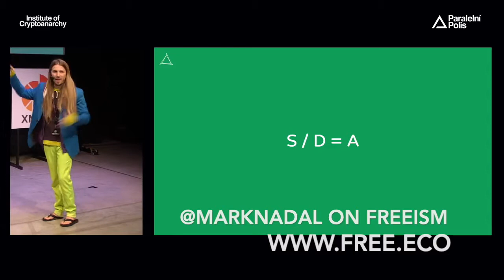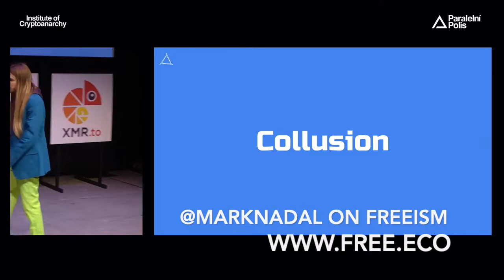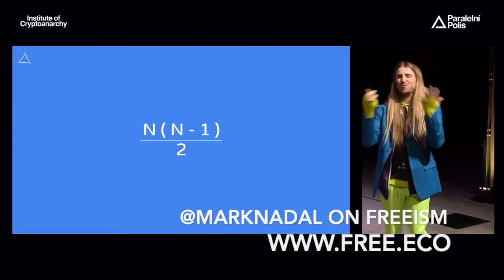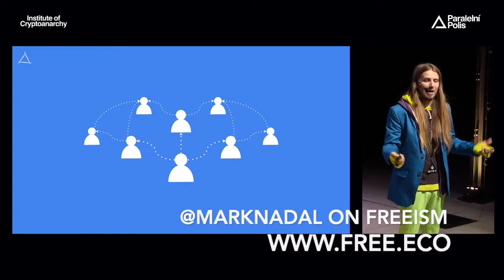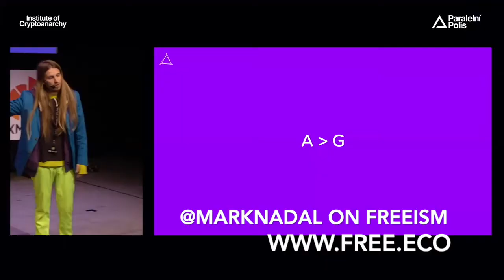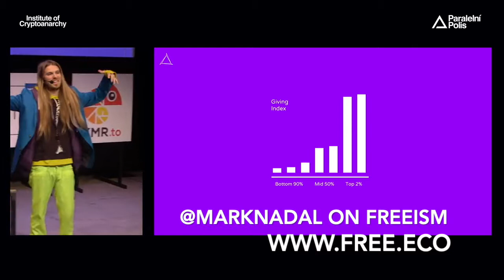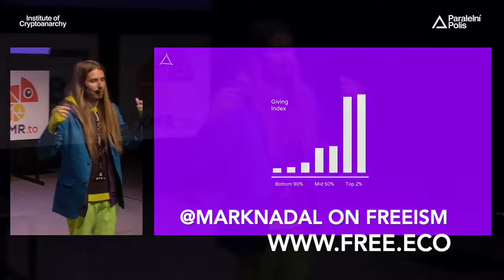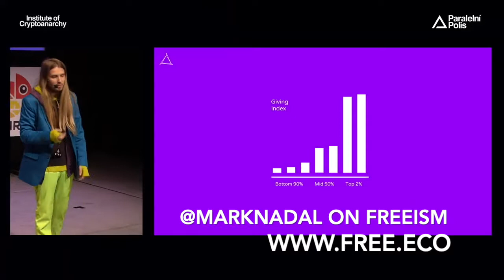Freeism - Mark Nadal - Future of Economics and Commerce